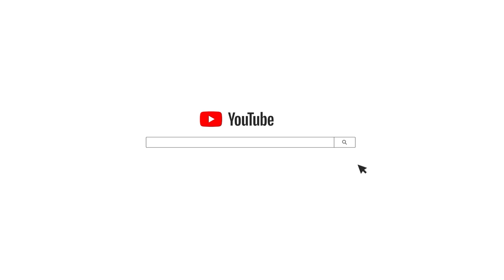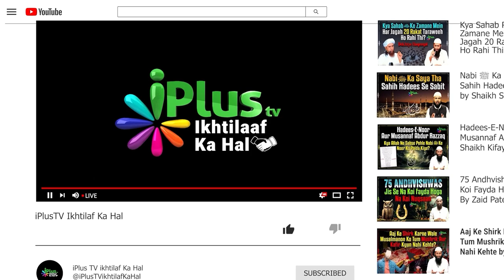Kya Kisi Ke Followers Zyada Hona Uske Haq Par Hone Ki Dalil Hai? By Shaikh Sarfaraz Faizi iPlus TV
Kya Kisi Ke Followers Zyada Hona Uske Haq Par Hone Ki Dalil Hai? By Shaikh Sarfaraz Faizi iPlus TV ikhtilaf Ka Hal

UPI : donateilm@icici